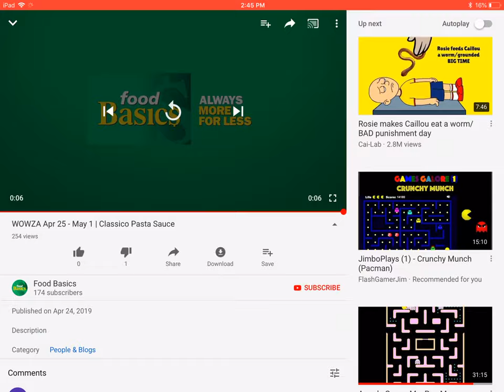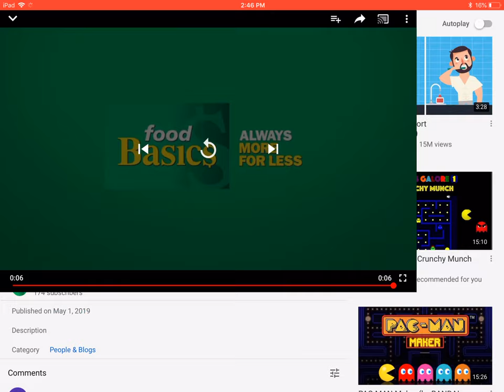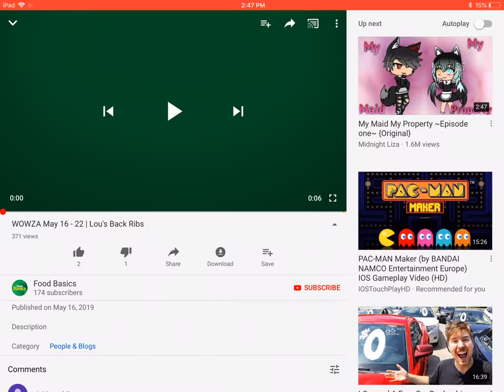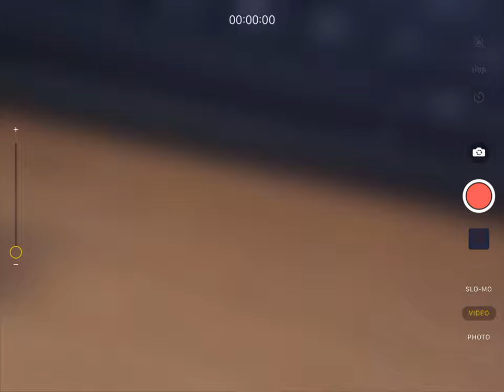Food Basics Commercials